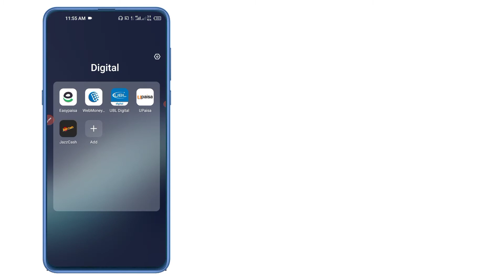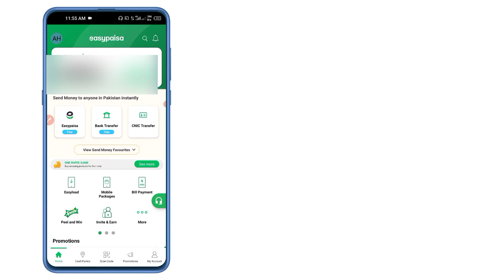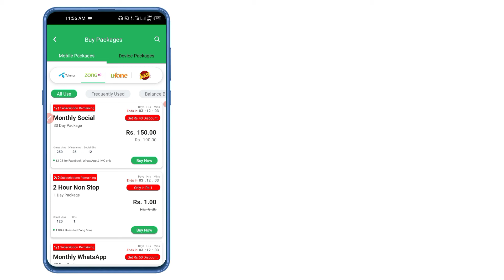Zong Packages On Half Price | Biggest Discount Price For Zong Users | Zong Sasta Internet Package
🔽 Easypaisa App

▶️ Music Rights